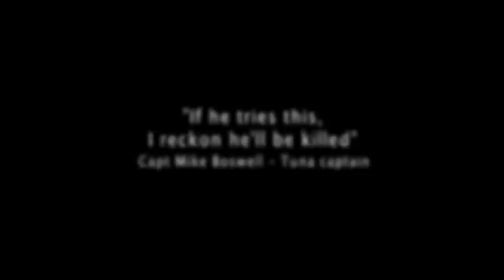Giant Bluefin Tuna on a Handline from a Dinghy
The first attempt at catching a Giant Bluefin Tuna from a handline took place way back in 2008, where Matt Watson set out on his little centre console & steamed over 50 nautical miles off the coast of Greymouth, New Zealand to try his luck with a giant.

The entire experience nearly broke him, so it was with some surprise that the handline made a return appearance whilst fishing for Giant Bluefin in Nova Scotia last year. To see the most recent attempt, check out